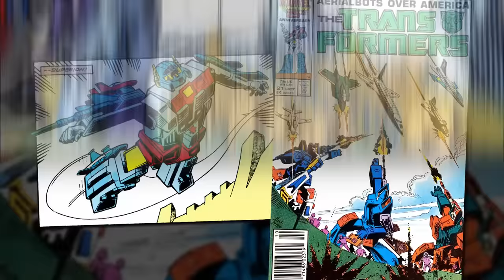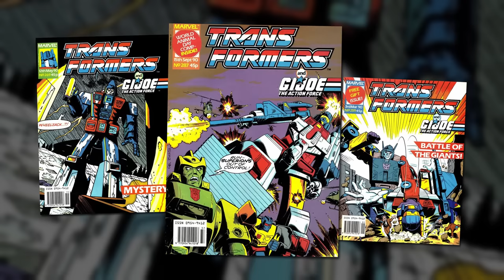TRANSFORMERS: THE BASICS on the AERIALBOTS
Stow your tray tables and return your seats to the upright position as we take to the skies with The Basics on the Autobots' elite airborne unit and first Autobot combiner team, THE AERIALBOTS!